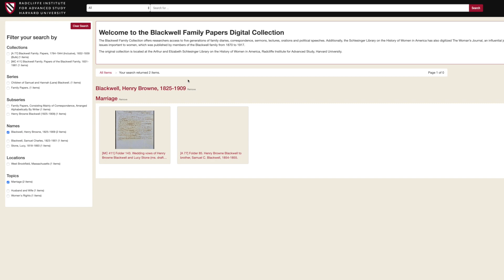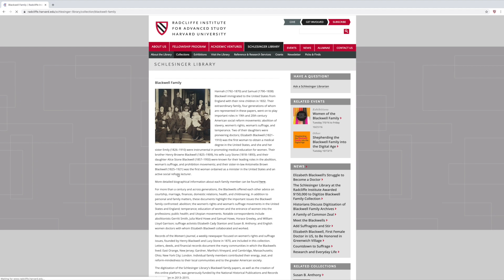Manisha Sinha | Schlesinger Library - Suffrage School || Radcliffe Institute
Welcome to Suffrage School! We invite learners of all ages to explore the long, complex, and ongoing efforts to ensure full citizenship for women in the United States.

Suffrage School draws on the resources of the Schlesinger Library at the Radcliffe Institute for Advanced Study at Harvard. Each lesson connects in rich and unpredictable ways to the Library’s Long 19th Amendment Project, which tackles the tangled history of gender and American citizenship. Our instructor today is Manisha Sinha, the James L. and Shirley A. Draper Chair in American History at the University of Connecticut and the 2019–2020 Mellon-Schlesinger Fellow at the Radcliffe Institute at Harvard.

Suffrage School opens on June 1, 2020, and will release new videos at regular intervals for the remainder of the centennial year.